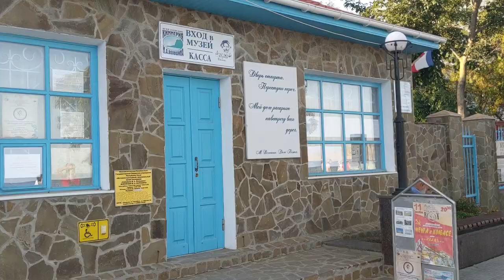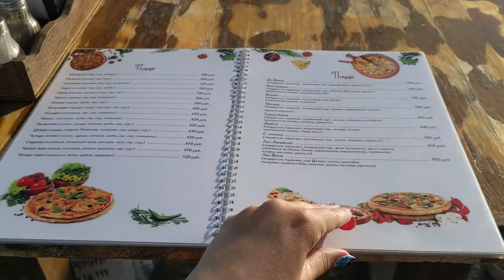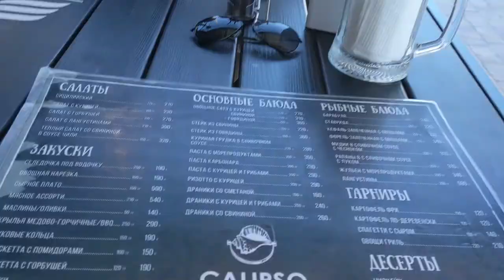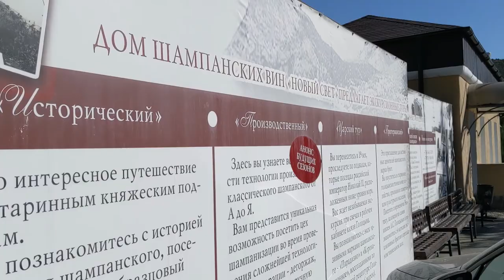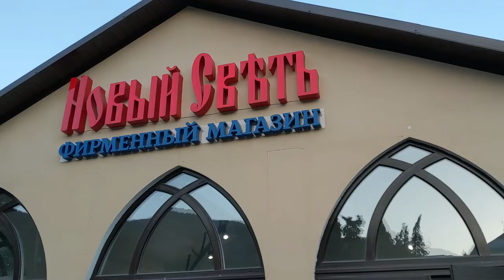Коктебель, Крым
08-11/09/20
отдых в Коктебеле, Новый Свет